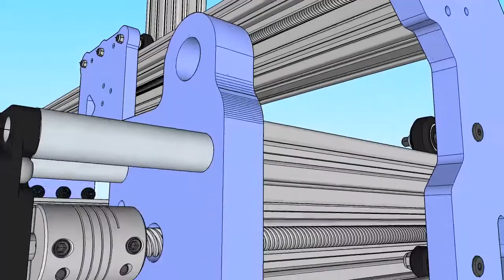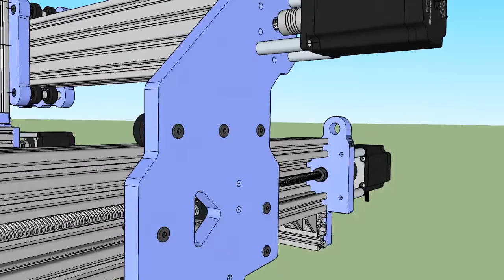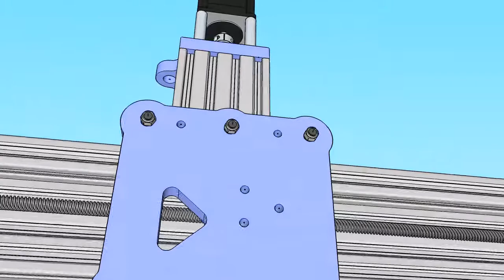CNC in Sketchup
Home built CNC shown in Sketchup